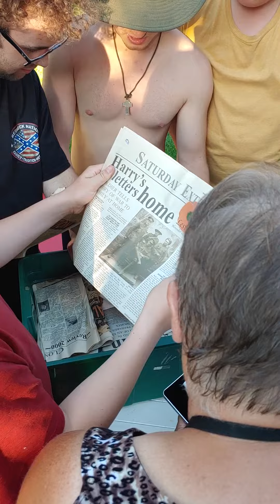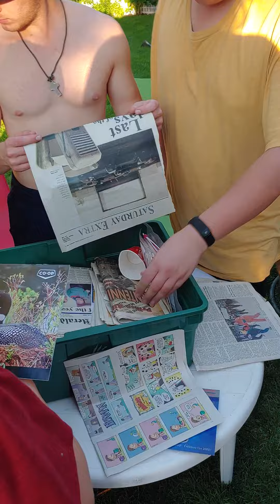Memerés newspaper time capsule